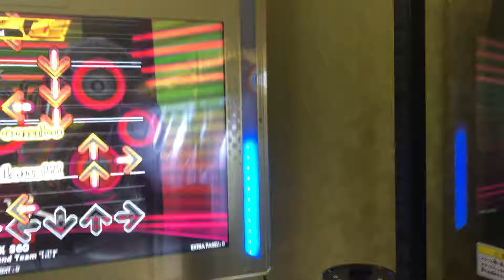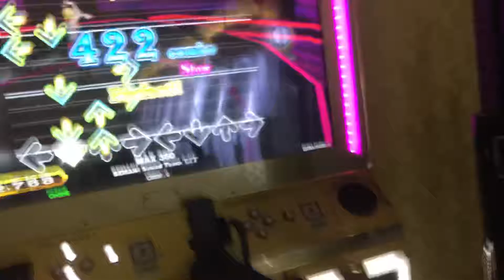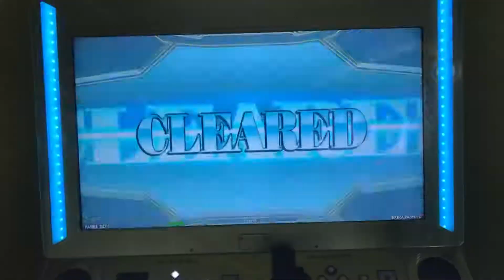【DDR WAVE】MAX 360【DDR A20 PLUS】